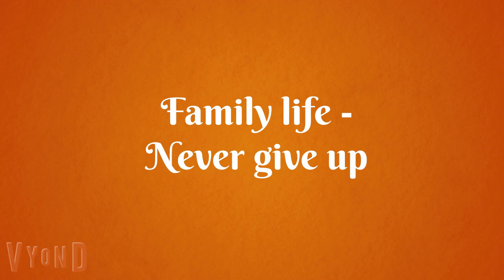Practice English Conversation (Family life - Never give up) Improve English Speaking Skills